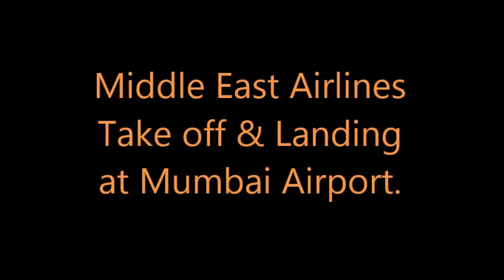Airlines From Middle East Take off & Landing At Mumbai Airport(CSIA)-Aviation Videos